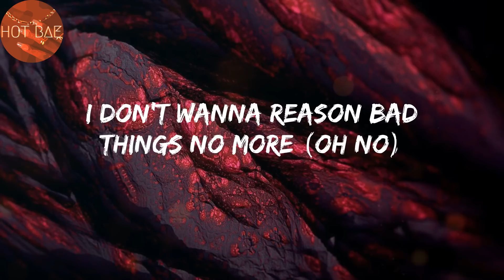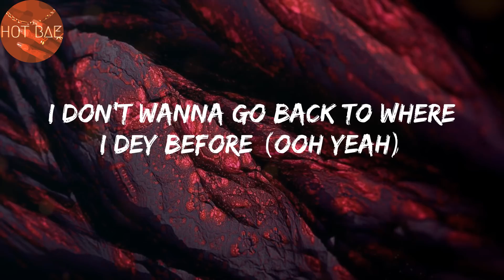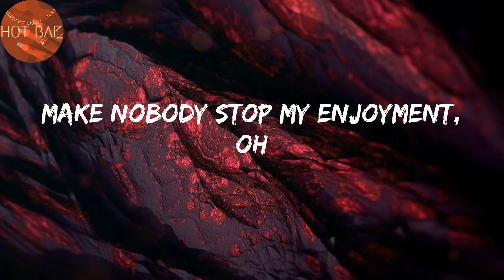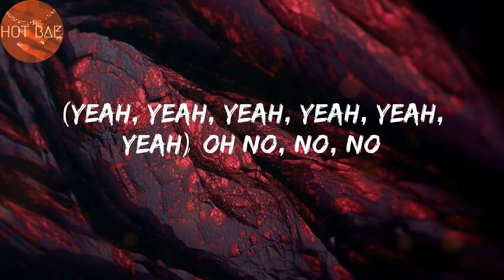Alcohol - Joeboy (Lyrics)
lyrics:
(Mad)
Ebélébé
(Yeah, yeah, yeah, yeah, yeah, yeah)
Ebélébé
Ebélébé
Ebélébé
Ebélébé
Ebélébé
Ebélébé
Ebélébé
Pon deck
(Oxygene Mix)